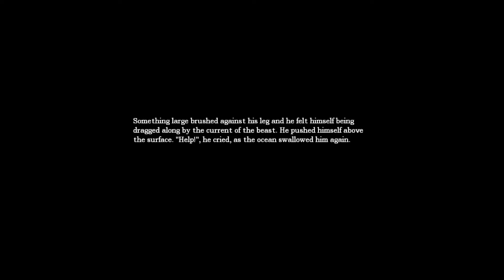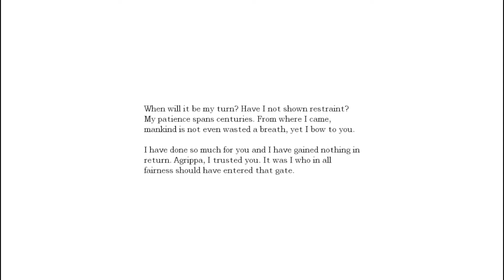Lets Play - Amnesia #4 - Noisy Dogs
Me playing Amnesia: The Dark Decent